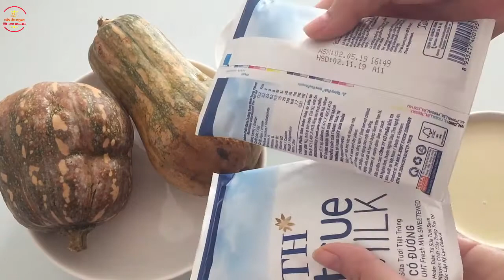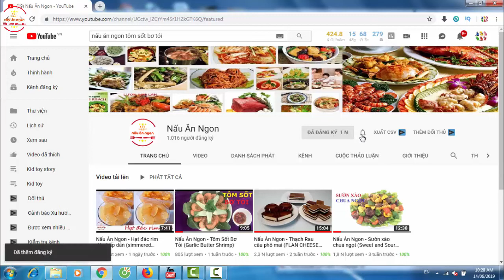Cách Nấu Sữa Bí Đỏ | Nấu Ăn Ngon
Sữa bí đỏ là một món đồ uống khá lạ được kết hợp từ bí đỏ và sữa, làm nên hương vị ngon ngọt, vừa thơm vừa béo ngậy. Không chỉ thế, món đồ uống này còn cực kỳ bổ dưỡng và tốt cho sức khoẻ nữa. Hôm nay hãy cùng NẤU ĂN NGON làm ngay món đồ uống hấp dẫn này nhé!
Cùng tham gia page để thảo luận về các món ăn ngon nhé cả nhà: